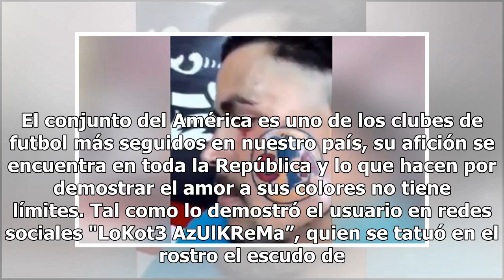Aficionado se tatúa el escudo del América en su cara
El conjunto del América es uno de los clubes de futbol más seguidos en nuestro país, su afición se encuentra en toda la República y lo que hacen por demostrar el amor a sus colores no tiene límites.